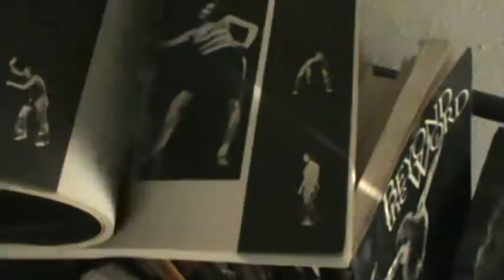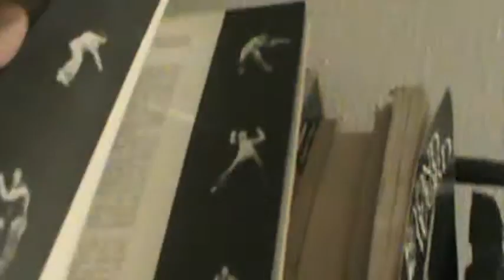BULB (Episode 103)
John looks at shoes and finds one of his old how to mime books.